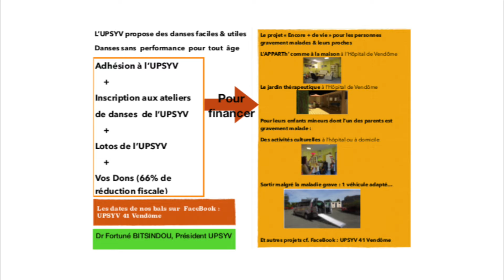Il y a : Amir Jason Derulo en Stroma'Huisseau UPSYV Danses Choré : Isabelle & Fortuné BITSINDOU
- The dances of the workshops of the UPSYV association (psychosomatic unit of Vendôme) in France « FaceBook UPSYV 41 vendome", are easy and useful dances that allow us to collect money for seriously ill people, their relatives with special attention for their minor children.
- Les danses des ateliers de l’association UPSYV (FaceBook UPSYV Vendôme 41) sont des danses faciles et utiles qui nous permettent de recueillir  des fonds pour les personnes gravement malades, leurs proches avec une attention particulière pour leurs enfants mineurs.